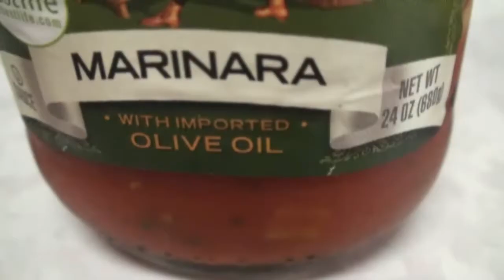Italian style Pizza sauce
Bhavna from superveggeidelight.com brings you restaurant style pizza sauce